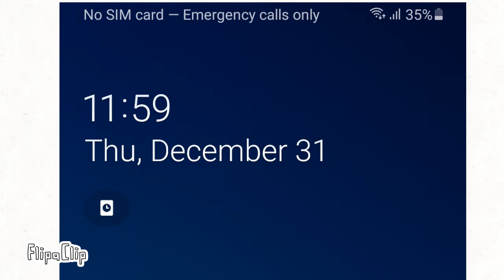Goodbye 2020. Welcome 2021! 🥳🥳🥳